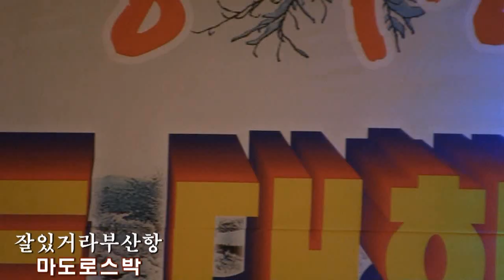가수 마도로스박 잘있거라부산항,아메리칸마도로스 [실버TV] 설날특집 고향가는길-트로트대행진 ('14.01.21 관악문화원)